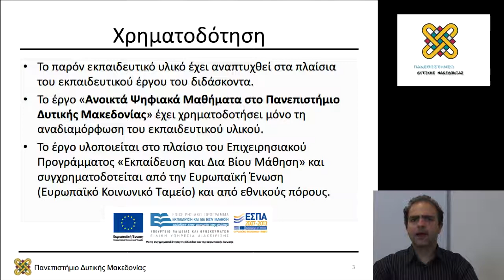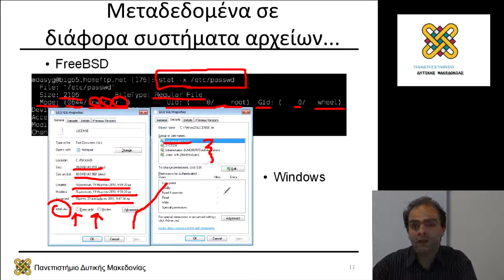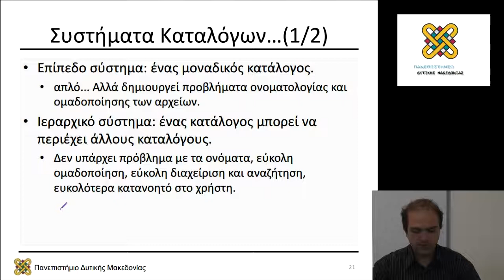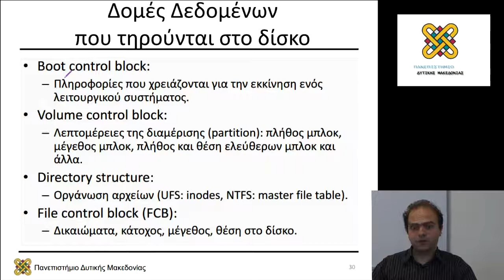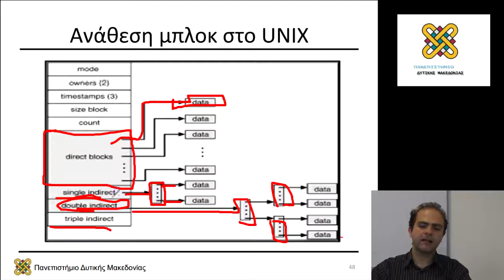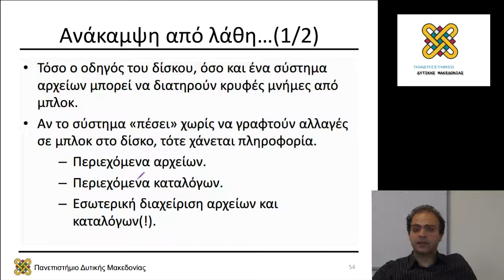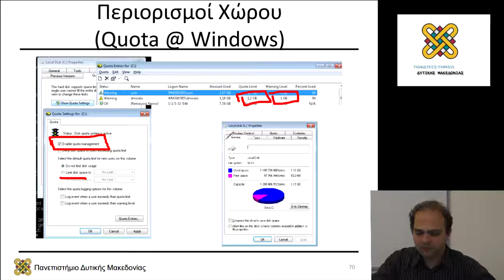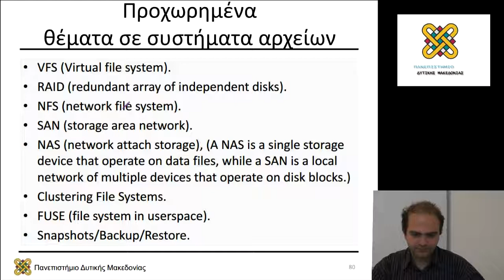Λειτουργικά Συστήματα, Διάλεξη 10 - Μηνάς Δασυγένης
Περιεχόμενα Ενότητας:  Διαχείριση Αρχείων